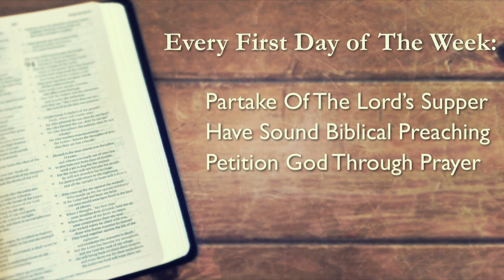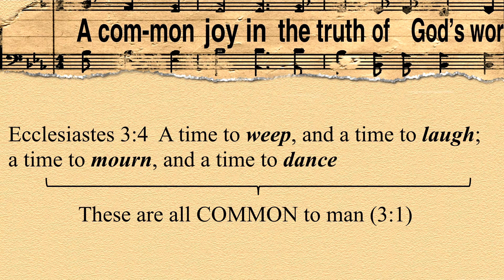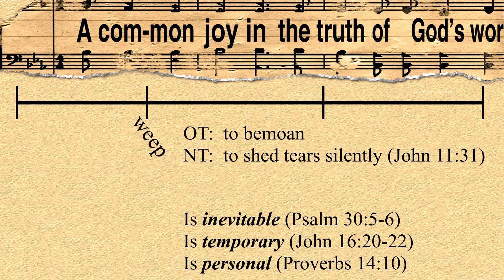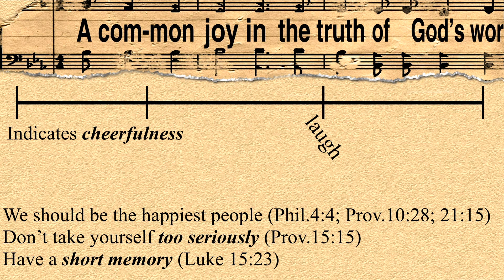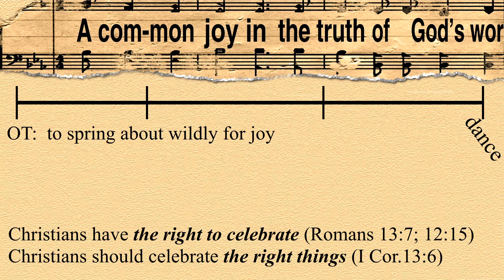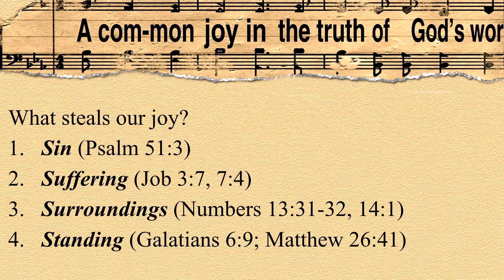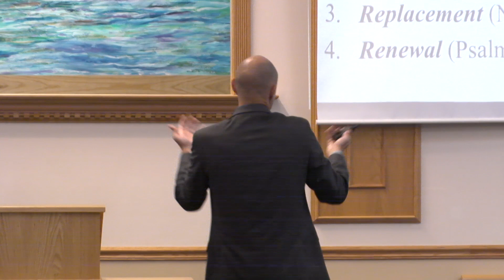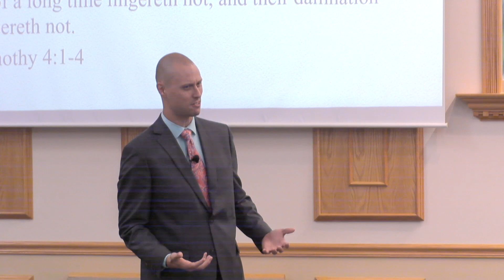A Common Joy